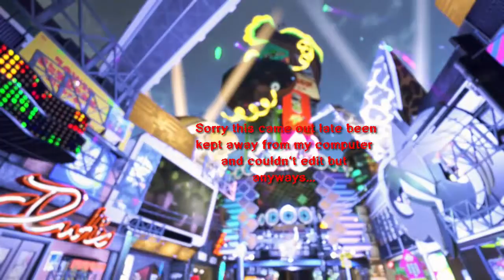Splatoon 2 Splatfest Pancakes vs Waffles Part 1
breakfest of Champions of Splatfests
Guest's Channel